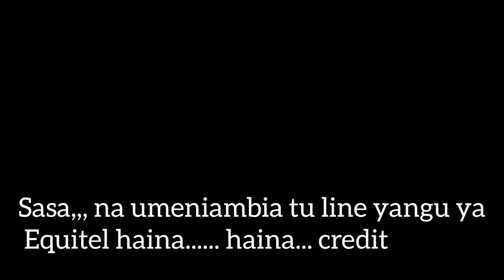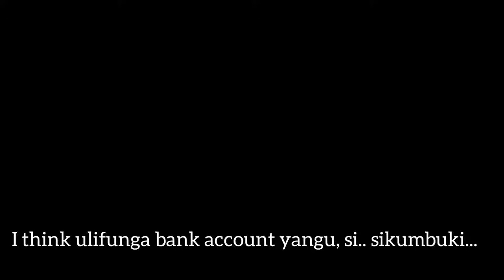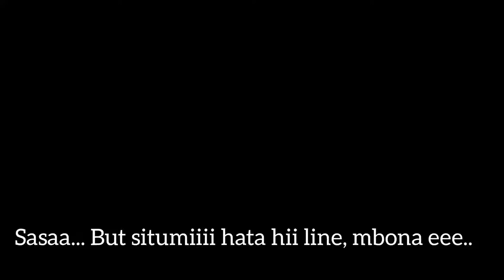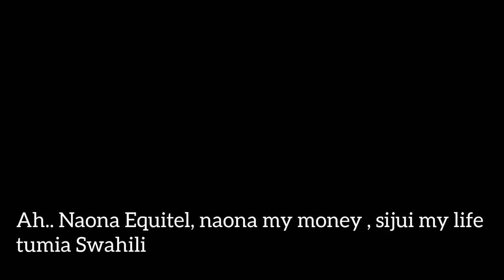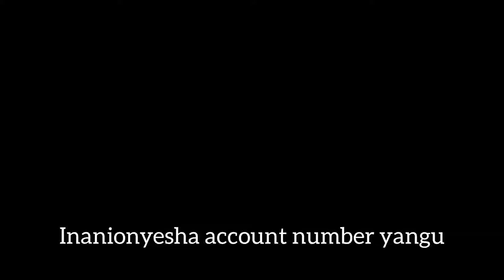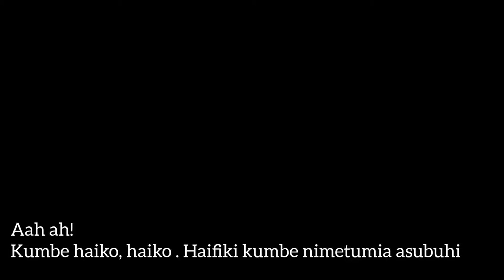MEET A FRIENDLY FRAUDSTER / SCAMMER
To shop check out the best shopping platform in USA,UK and Australia

Your love is highly appreciated.

1. You are allowed to embed videos on your websites.
2. You are allowed to share the videos to different platforms and friends.